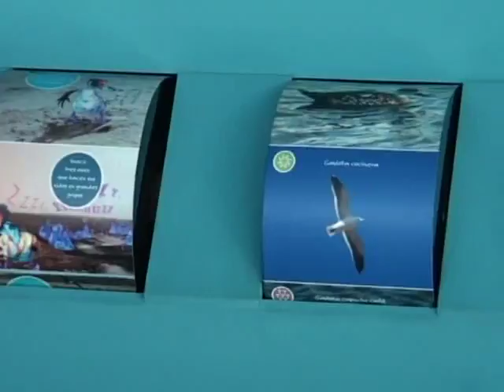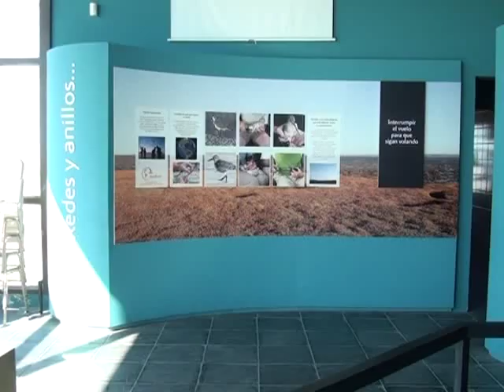GERMAN MONTERO - ONG AMBIENTE SUR. ACTIVIDADES POR UN NUEVO ANIVERSARIO DE LA ONG.